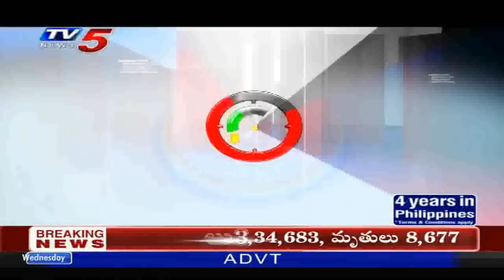22nd July 2020 TV5 News Business Breakfast